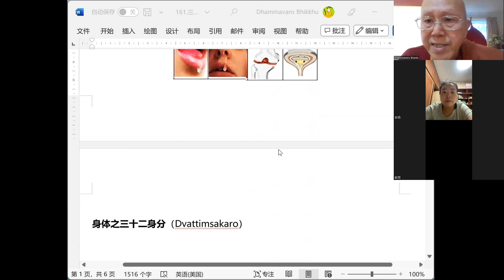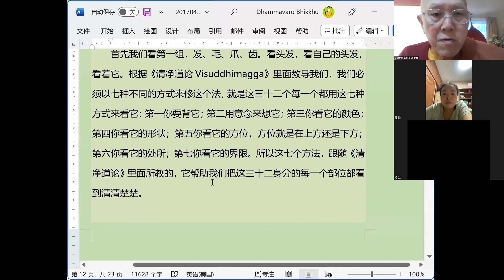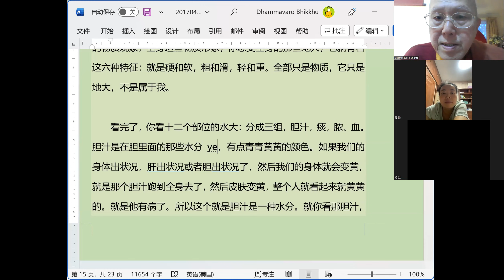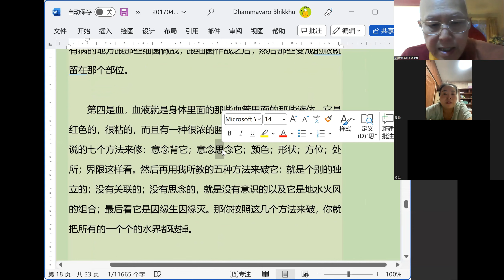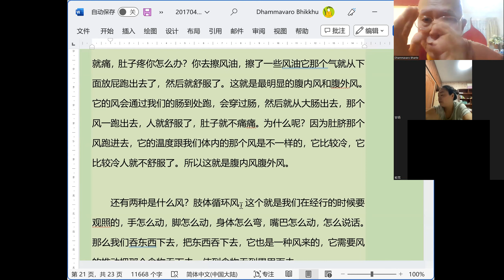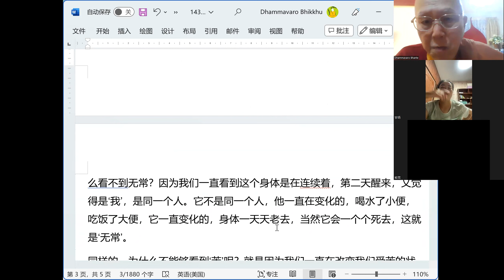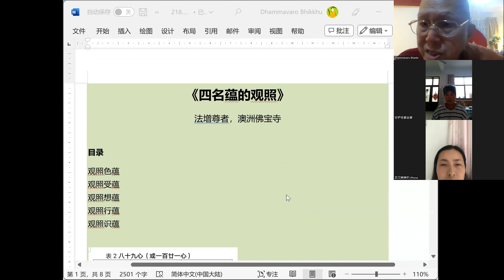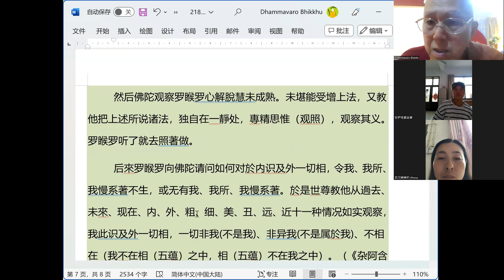四护卫禅3 身至念2 三十二身分，四界差别 法增尊者讲解